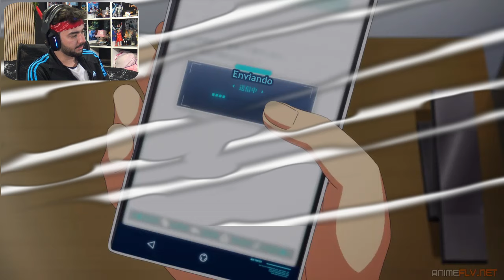⚖️CLASSROOM OF THE ELITE TEMPORADA 3 CAPITULO 4 SUB ESPAÑOL HD [COMPLETO] REACCION - MuguiNubi